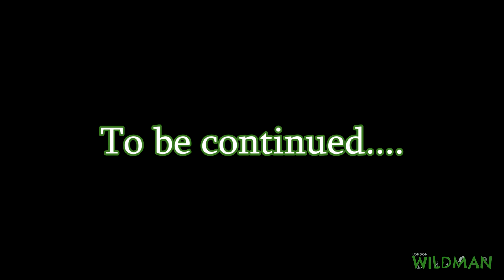St Thomas RAIL TRAIL Part 1 - Shedden to Iona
Took an early morning ride on the Rail Trail.  This part will be from Shedden to Iona.  It was a COLD morning, but it did warm up once 8am hit.  The trail was fairly dry, with the occasional puddle.  Next video will be from Iona to Dutton.